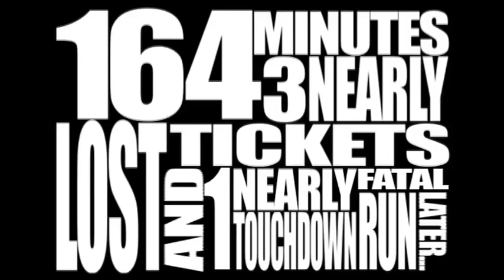The Dark Knight Rises Part 2 (The Review): Road To The Movies - RTM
On their way back from watching "The Dark Knight Rises," Gabe, Jonathan, and Seth discuss which iteration of Catwoman left a deuce in the litter box, whether or not Michael Caine is still "street," and to whether or not expecting a degree of realism in a film about a man who dresses in fetish-wear to fight crime is unreasonable. There's a lot going on in this review, but in the end, we think you'll be pretty entertained.

Please "Like" our review, share it wherever you share videos, subscribe to our channel, leave a comment, and remember that the only way to escape a pit is to pull yourself out of it.  (Did you get the metaphor there?  It's pretty deep.  Ooh!  Unintentional pun!  Bonus points!)